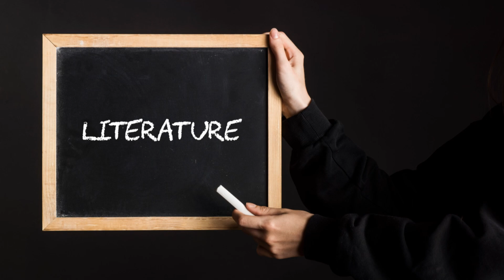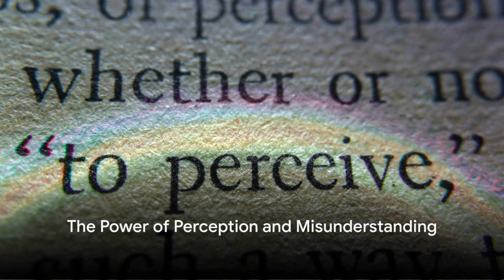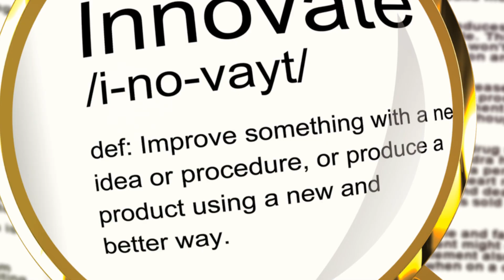The majority cannot understand, because they are…..🤔🤔